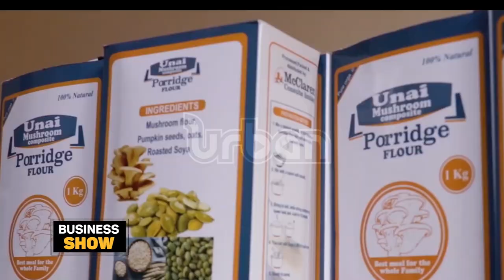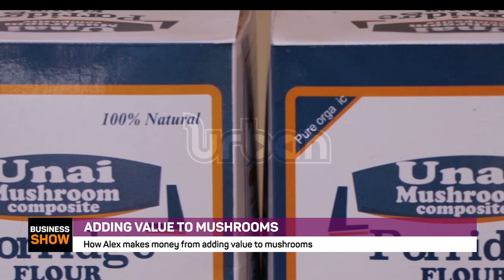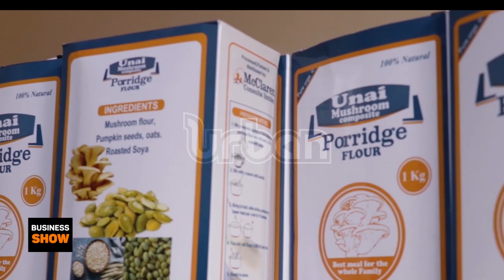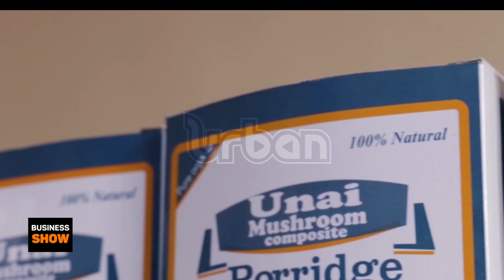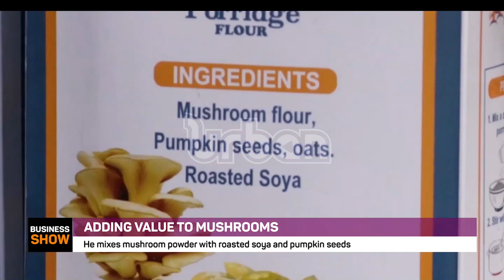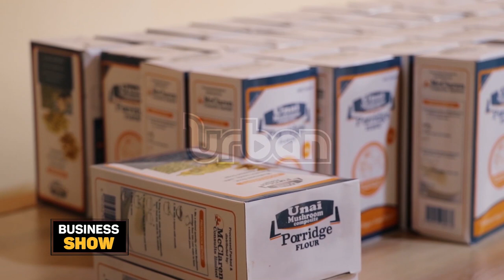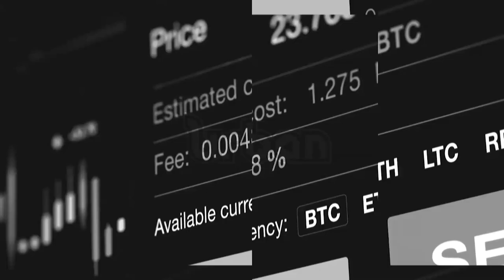Adding value to mushrooms